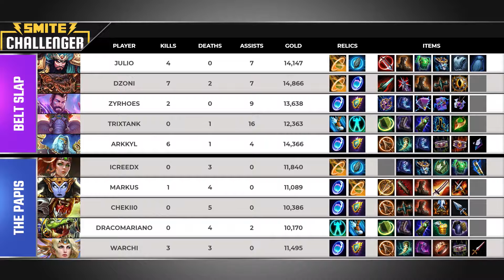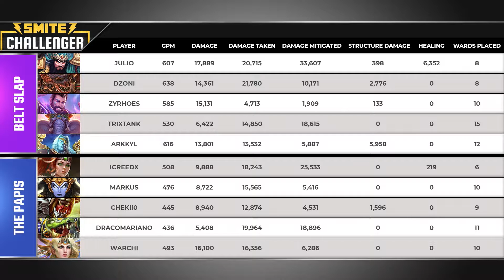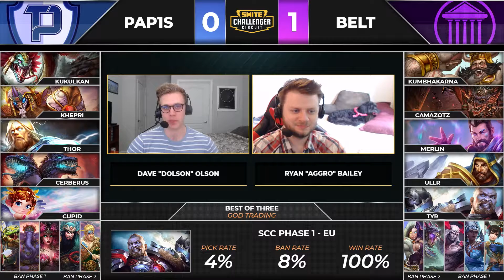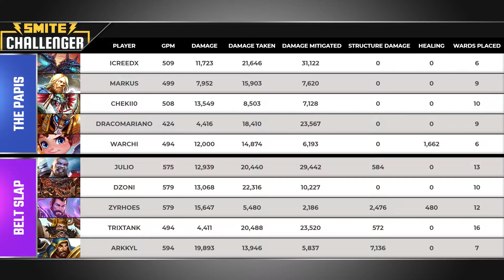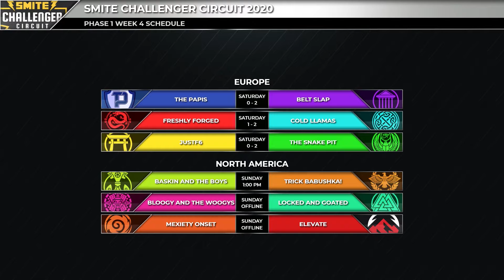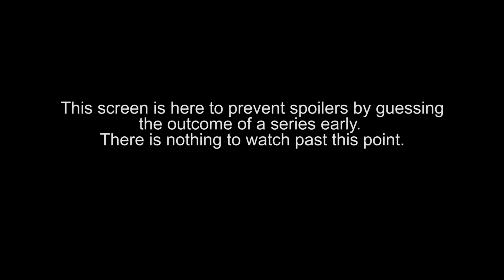SCC 2020 Phase 1: (EU) Week 4 - The Papis vs. Belt Slap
Game 1: PNB 2:15  - Game Start: 6:15
Game 2: PNB 34:15  - Game Start: 38:00

Teams in this match: Belt Slap, The Papis

Players in this match: Arkkyl, Chekii0, Dracomariano, Dzoni, iCreeDx, Julio, Markus, Trixtank, Warchi, Zyrhoes

Gods Played Game 1: Chronos, Xbalanque, Sobek, Camazotz, Artio, Guan Yu, Kali, Ganesha, Freya, Merlin

Gods Played Game 2: Ullr, Kukulkan, Khepri, Camazotz, Cerberus, Tyr, Thor, Kumbhakarna, Cupid, Merlin